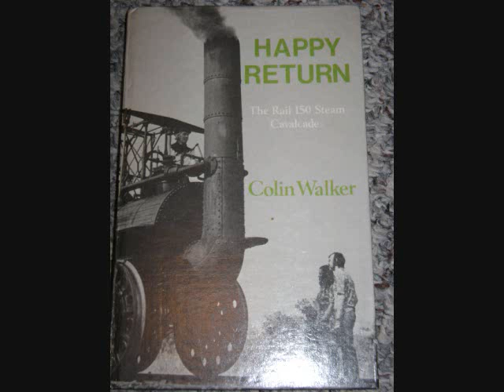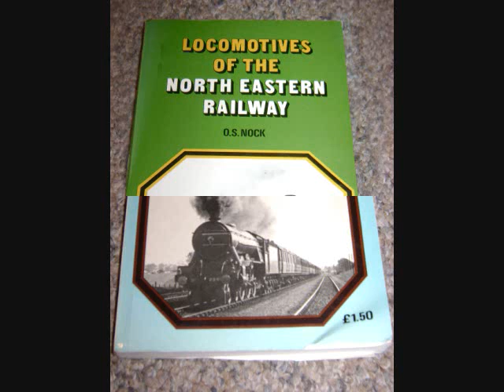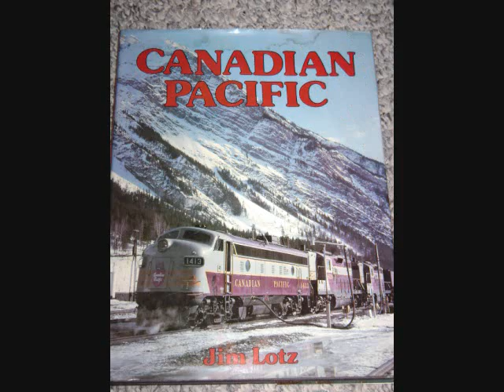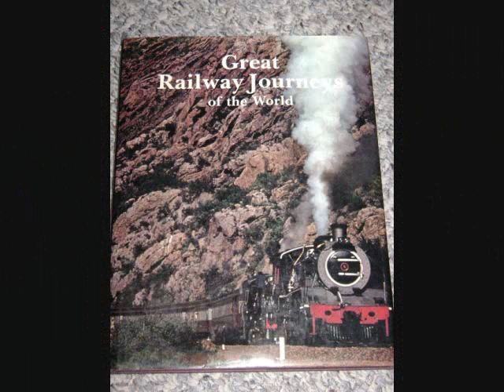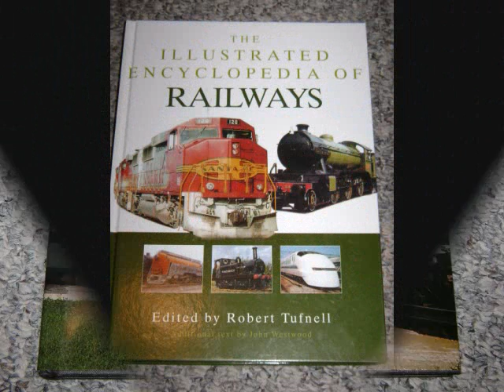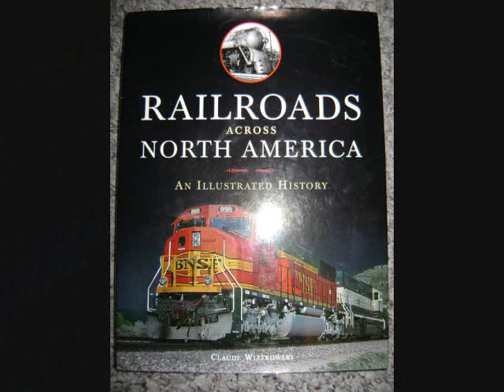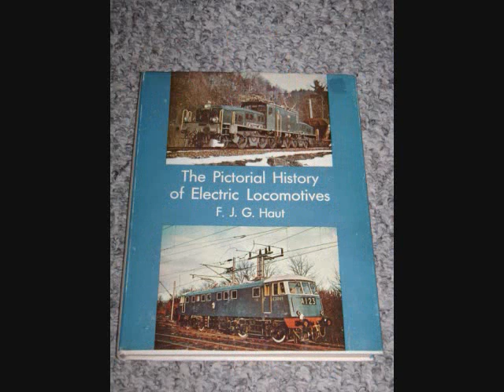My train book collection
My collection of train books not including my new books I bought after making this video. Its a redo of the one I already posted but has the new additions to my collection.